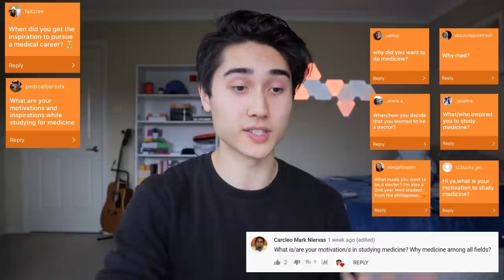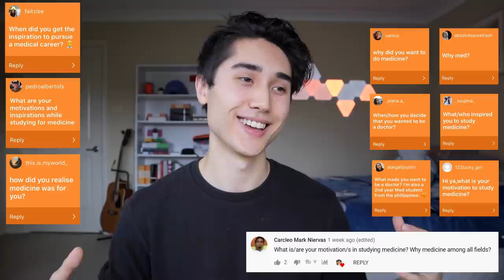20K Subscribers Q&A: Study Advice, Overcoming Failure, And Why I Chose Medicine?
Hey friends, thank you so much for helping me reach 20K subscribers, and what better way to celebrate than with a 20K Sub Q&A (Question & Answer) video! I talk through a whole heap of topics from my reasons for choosing medicine, how I overcome failure, and some study advice that helps me in medical school.

👇🏼 TIMESTAMPS:
01:04 - Medical School / Medicine
06:34 - Personal Stuff
08:50 - Study / Productivity
15:38 - Overcoming Failure
17:30 - Work-Life Balance

I'm a 2nd-year medical student at the University of Sydney / Sydney University (USYD), Australia. I document my life in medical school, vlog my experiences outside of university, and also share some tips about medicine interviews and the admissions process.

🎒 Gear I Use In My Videos:
Variable ND Filter
iPad Case
Wireless Mouse
Wireless Keyboard
Samsung 34" Monitor
Amazon Echo Dot
Studio Lighting
Oxford Clinical Handbook of Medicine
USMLE Step 1 Textbook